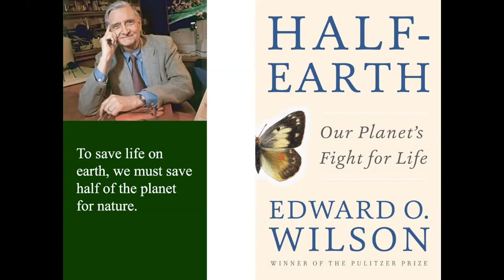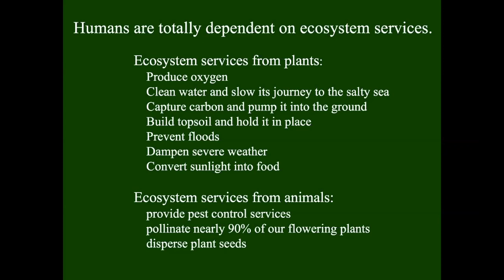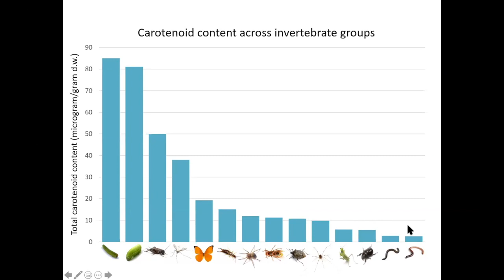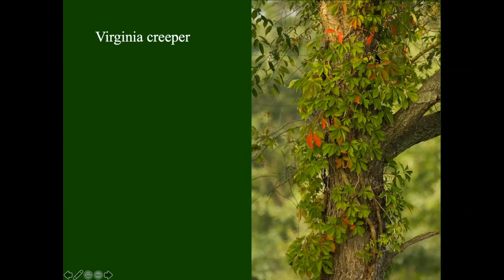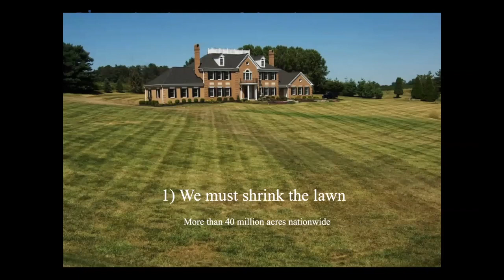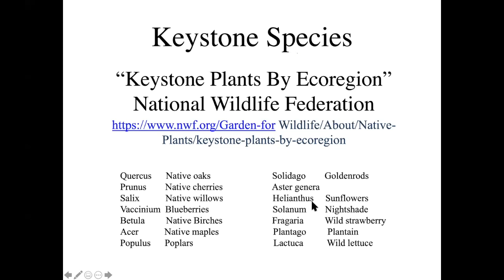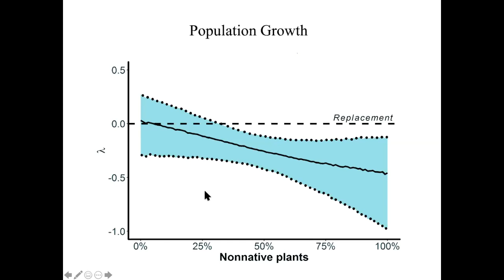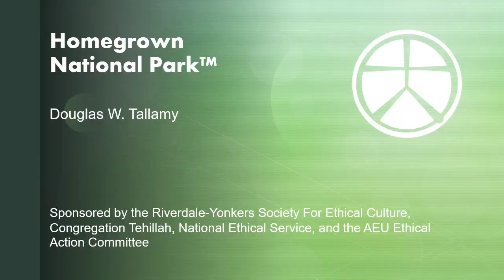Nov. 7, 2021: Homegrown National Park™ (Douglas W. Tallamy)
Join us for this presentation by Douglas W. Tallamy for an online seminar on how we can support the critical biodiversity of our planet on the land by planting native plants and removing invasive plants where our homes, congregations, other organizations, and businesses are located.
Doug is the NY Times bestselling author of Nature’s Best Hope: A New Approach to Conservation that Starts in Your Yard and Bringing Nature Home: How Native Plants Sustain Wildlife in Our Gardens.